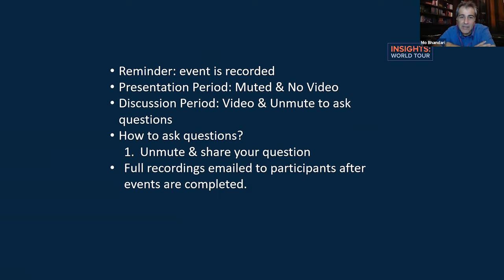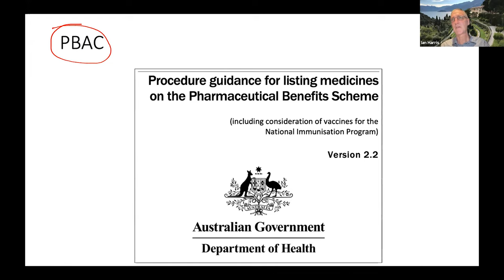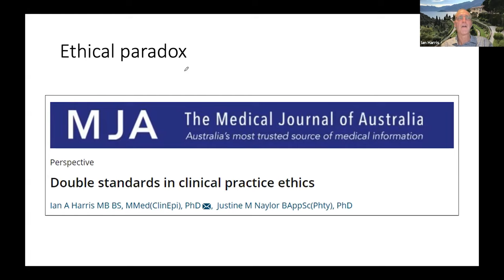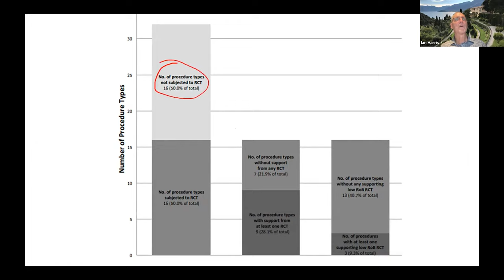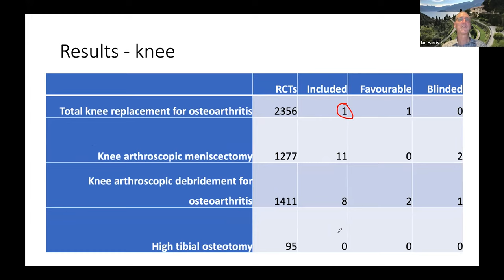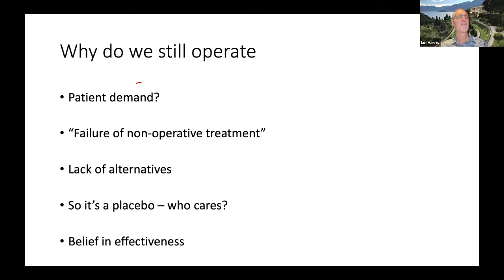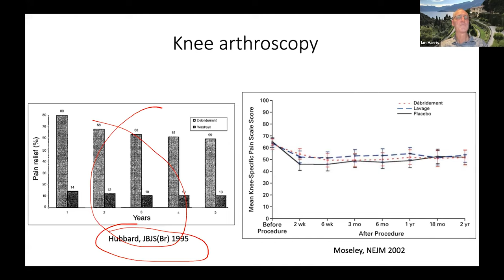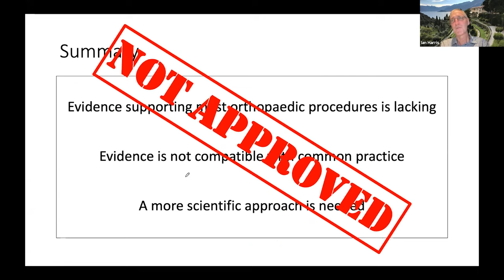Presentation: If Orthopaedic Surgery Were a Drug, Would It Get Approved?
Dr. Ian Harris AM, MMed, PhD, FRACS, FAHMS
Like other branches of medicine, orthopaedic surgery relies on scientific evidence to support practice, but how much of what we do as orthopaedic surgeons is supported by low bias evidence? This presentation looks at the evidence supporting orthopaedic practice and makes the assertion that if they were to be subjected to the same evidence requirements for approval and funding of drugs, many common procedures would not be approved. The presentation also makes suggestions as to how things can be improved.